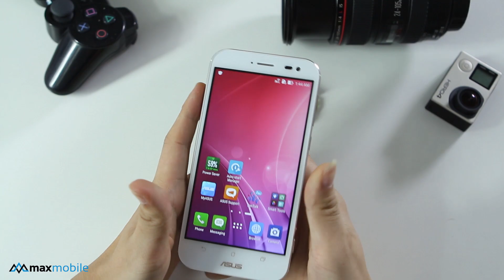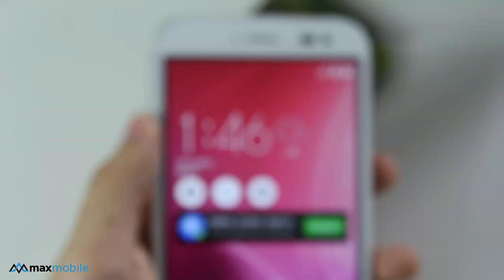Đánh giá Asus Zenfone Zoom chính hãng - Hầm hố và chắc chắn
Điện thoại Asus Zenfone Zoom sở hữu thiết kế độc đáo với màn hình 5.5 inch, Camera chính 13MP Zoom 12X, phụ là 5MP, đây là video mở hộp và đánh giá nhanh Asus Zenfone Zoom chính hãng đầu tiên tại Việt Nam
Hoặc theo dõi Fanpage của maxmobile để cập nhật những thông tin mới nhất
(2) Kitakyushu Shi Yahatanishiku Tochiku,Horikawa machi 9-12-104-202 〒:807-0861